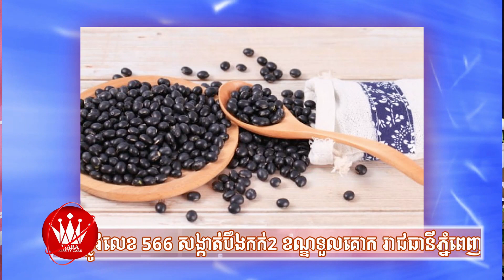មូលហេតុដែលធ្វើអោយកើតមុន_korean tiara beauty show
កិច្ចសម្ភាស៍ជាមួយនិងអ្នកស្រី នាយិកា របស់មជ្ឍមណ្ឌលធារ៉ា ស្តីអំពីមូលហេតុដែលធ្វើអោយកើតមុន
អាចទទួលការព្រឹក្សាយោបល់ជាមួយនាយិកាជនជាតិកូរ៉េផ្ទាល់ដែលមានបទពិសោធន៍ច្រើនឆ្នាំដោយឥតគិតថ្លៃ ឬសំរាប់បងប្អូនដែលមានចំងល់ផ្សេងៗ
☎️សំរាប់ពត៌មានលំអិត
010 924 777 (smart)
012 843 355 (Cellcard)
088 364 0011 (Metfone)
🏠អាស័យដ្ឋាន: ផ្ទះលេខ 64, ផ្លូវ 566, សង្កាត់ បឹងកក់ II , ខ័ណ្ឌទួលគោក, រាជធានីភ្នំពេញ